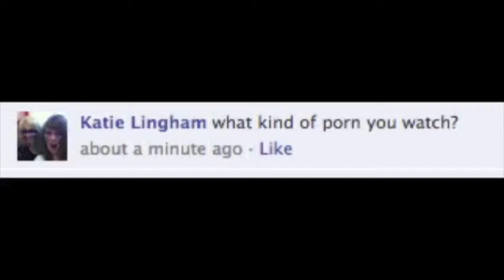Filthy Frank, What kind of porn do you watch? (Extended Version)